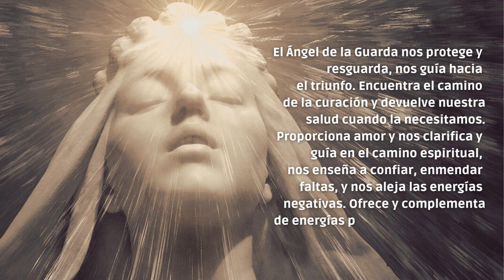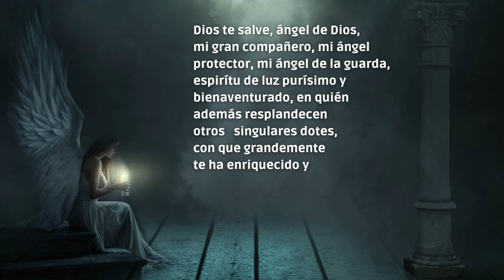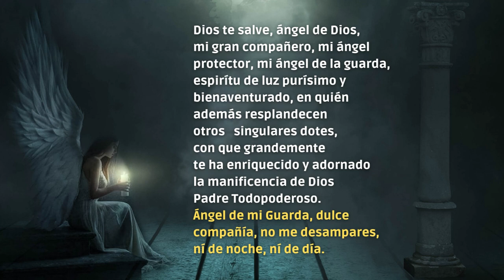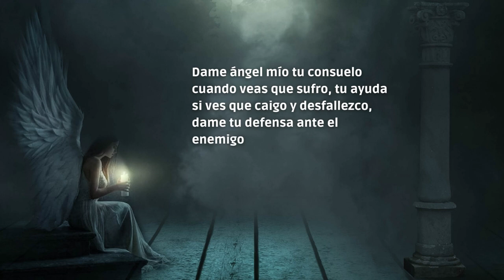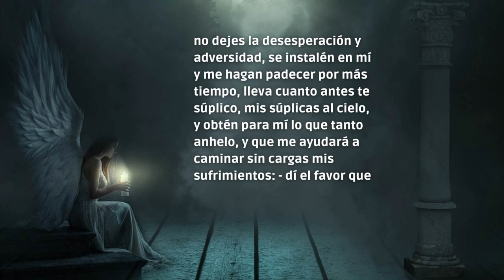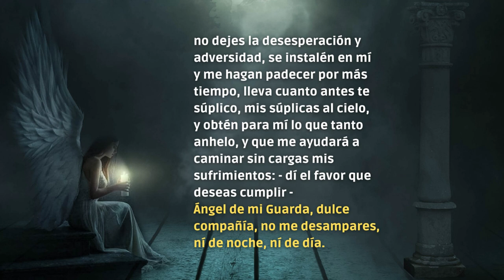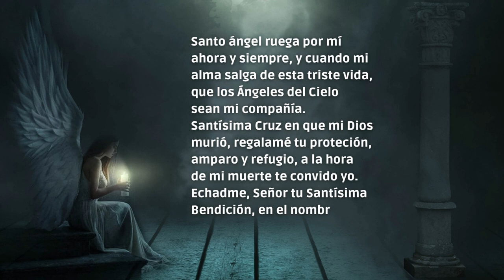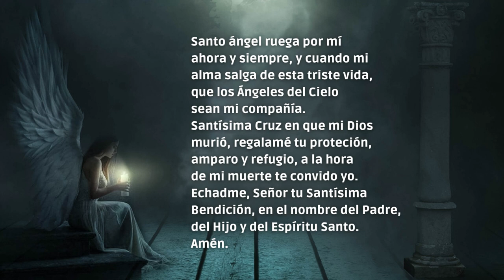Poderosa Oración A Mi Angel De la Guarda Para Protección Y Paz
Aqui te comparto un oración dedicada a nuestro Angel de la Guarda para contar y solicitar su protección y constante compañia. Bendiciones!